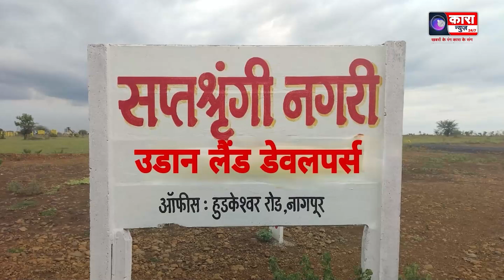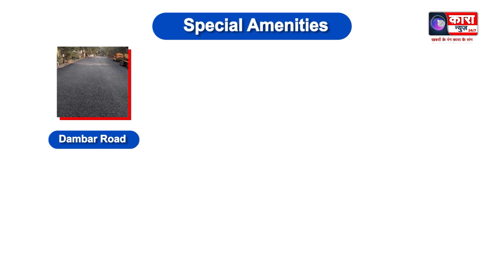नशा करने के लिए बैटरी चोरी करने वाले दो दोस्त गिरफ्तार | Kara News Network